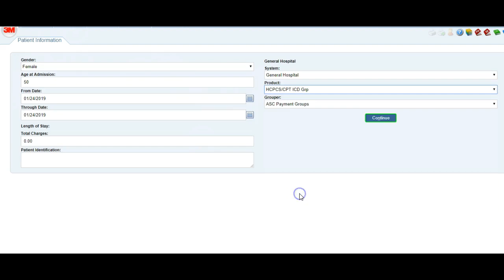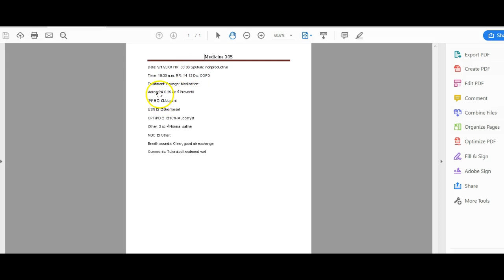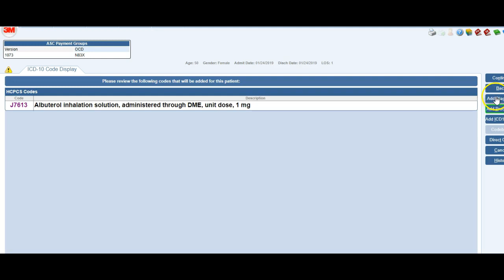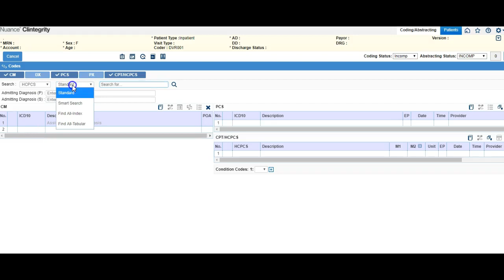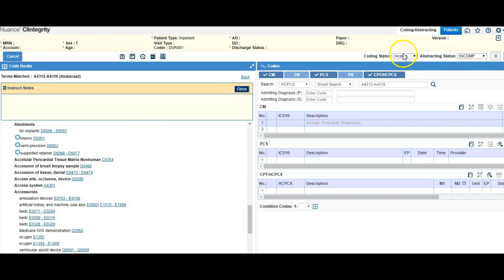How to use 3M and Nuance Encoders to find HCPCS codes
In this video I illustrate how to use both 3M and Nuance Clintegrity 360 encoders to look up HCPCS codes